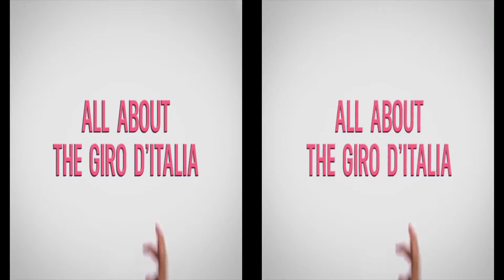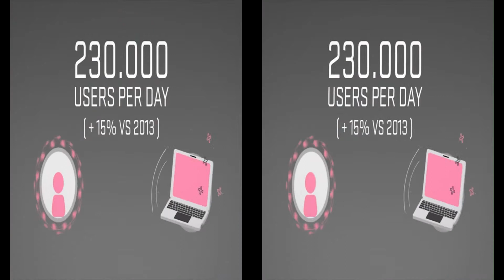Spot di informazione Sul Giro D' italia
Un Salutone A Tutti Amici e sia visitatori Di
o Anche TeleBabuTv e Sia Di TeleFed e TeleDani Per tutti voi appassionati di Sport Augurandovi una buona Visione
All the numbers of the Giro d'Italia, the toughest race in the world's most beautiful place!
Tutti i numeri del Giro d'Italia, la corsa più dura del mondo nel Paese più bello del mondo ! - Un salutone ed Ai Prossimi Videoo Seguiteci Sempreee ! .